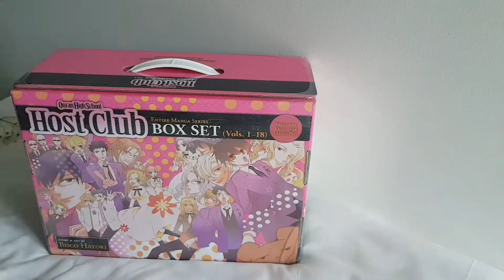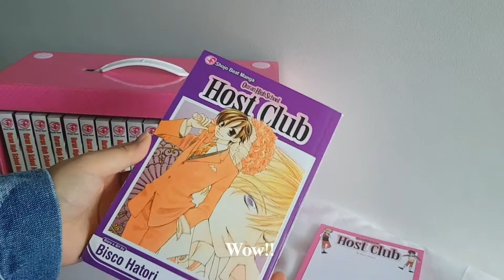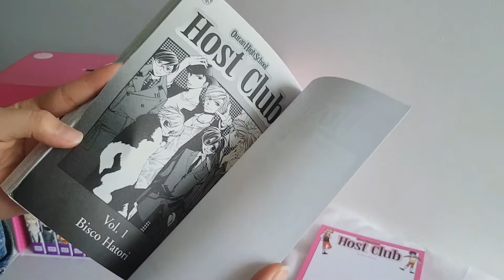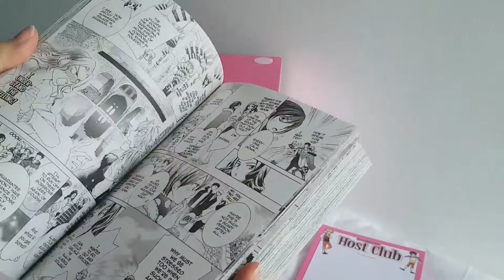Ouran high school host club manga box set // unboxing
Hewwo guysss
another upload! I actually wanna upload my march haul today but I think I'll upload this OHSHC box set before uploading my March haul cuz this boxset is also under my March haul ╰(´︶`)╯

 ʕಠᴥಠʔ "rawr“